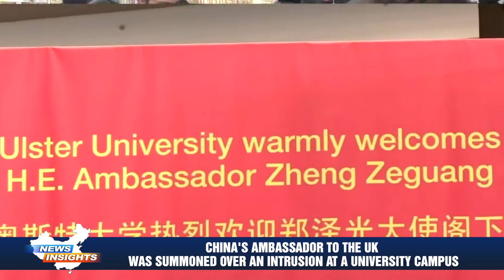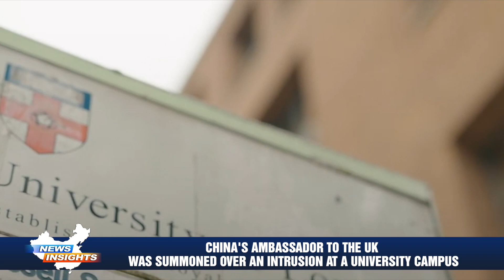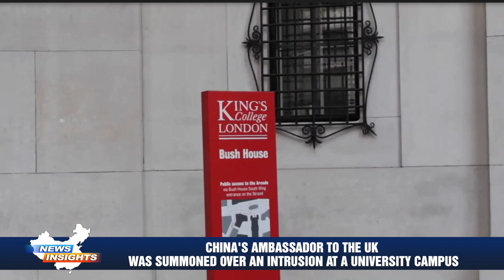China's ambassador to the UK was summoned over an intrusion at a university campus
According to Inews, on March 29, Chinese Ambassador Zheng Zeguang was summoned to the Foreign Office to explain the Chinese government's extensive infiltration. Previously, in the summer of 2023, the Chinese ambassador visited events organized by the University of York, Birmingham, and Leeds, where he demanded that students adhere to the teachings of Chinese leader Xi Jinping and 'serve the motherland.'
Former Conservative Party leader Iain Duncan Smith described this as "an obvious sign of the extent to which British universities are currently dependent on the CCP." He said, "It would be strange if the British government sent ambassadors to meet foreign students to tell them they should behave like British citizens?... Our universities are fully linked to the CCP."